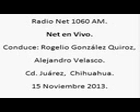10 Net en Vivo; Radio Net 1060am, 15 de Noviembre de 2013